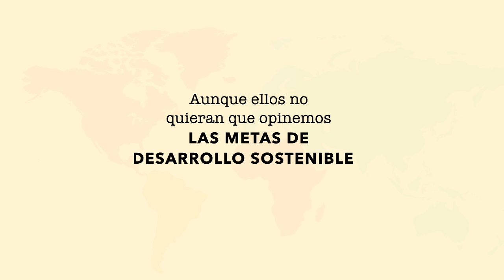Metete con las Metas - Presidentes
Ahora mismo, la ONU junto a tu gobierno está decidiendo los 17 Objetivos de Desarrollo Sostenible para los próximos años.

Tal como sucedió con los Objetivos del Milenio, estas metas van a guiar tu destino y el de la humanidad hasta el 2030, y definen asuntos tan claves como tus derechos, el concepto de desarrollo sostenible y la distribución de los recursos para que el mundo avance en esos temas.

Las organizaciones de mujeres de Latinoamérica encontramos que en estas metas faltan temas vitales que de ninguna manera pueden esperar 15 años más.

No esperes más para exigir que los gobiernos
garanticen lo que es tuyo: TUS DERECHOS.

Grupo de Trabajo de Redes Feministas de Latinoamérica y el Caribe:

— Articulación Feminista Marcosur.
— Red de Mujeres Afrolatinoamericanas, Afrocaribeñas y de la Diáspora.
— Enlace continental de Mujeres Indígenas.
— Católicas por el Derecho a Decidir.
— Campaña por la Convención Interamericana de los Derechos Sexuales y Derechos Reproductivos.
— Red de Salud de las Mujeres Latinoamericanas y del Caribe.
— Red Latinoamericana y Caribeña de Jóvenes por los Derechos Sexuales y Reproductivos.